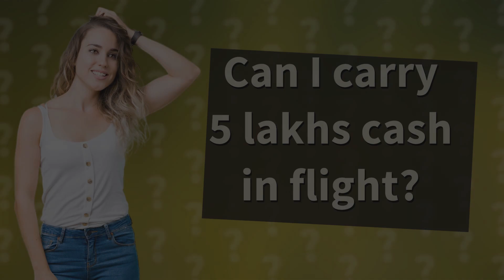Can I carry 5 lakhs cash in flight?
Are you planning to travel with a large amount of cash? Watch this video to find out if you can carry 5 lakhs cash in flight without any hassle. Learn about the guidelines set by the Reserve Bank of India and the importance of declaring cash exceeding 5 lakhs to customs authorities at the airport. Plus, discover why it's safer to use other modes of payment like credit/debit cards or online transactions. Don't miss out on this essential information before your next trip!